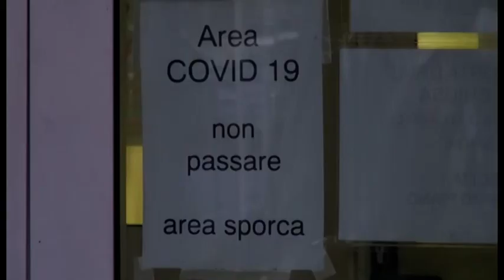Covid. Il racconto di Alessandro: "l'incoscienza delle persone fa più male della stessa malattia"